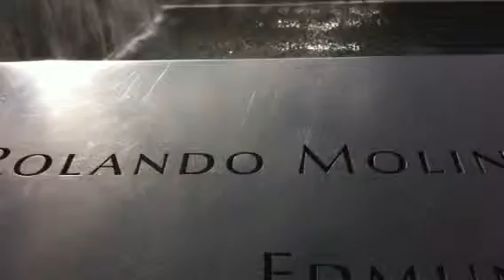Vasca sud World Trade Center Memorial.